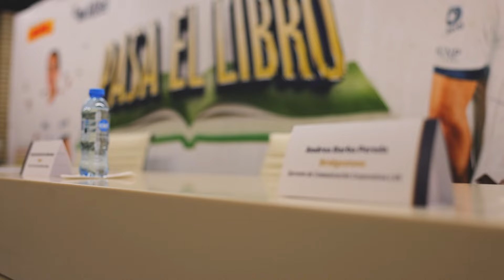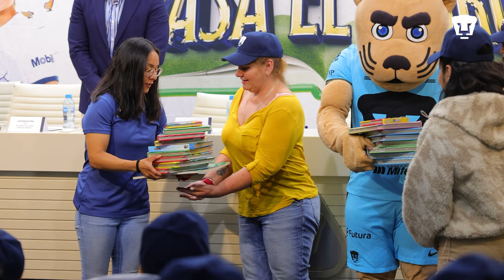PASAR EL LIBRO 2024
Nuestra campaña ‘Pasar el libro’, que fue todo un éxito. 🙌📖
Junto con DHL, Banca Mifel, Suzuki y Bridgestone, logramos donar 3,286 libros a la Fundación Dignifica tu Vida y Casa de las Mercedes. 🤗
Agradecemos profundamente a nuestro embajadores, Dania Padilla y Lisandro Magallán, por ser parte de esta campaña tan importante para Pumas. 🫶
Gracias a todos los auriazules que se sumaron a esta causa y así fomentamos la lectura en la niñez.